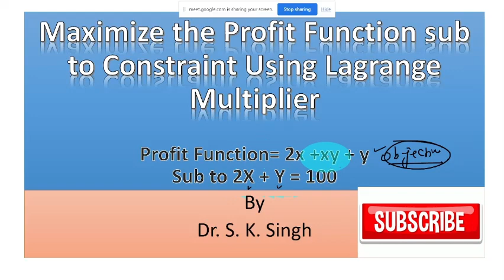Profit=2x +xy + y Sub to 2X + Y = 100,Maximize the Profit sub to Constraint U lagrange Multiplier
Dr. S. K. Singh - इस चैनल के माध्यम से आप अर्थशास्त्र, व्यवसायिक अर्थशास्त्र, शोध तकनीक, कंप्यूटर का शोध में प्रयोग एवं सामान्य अध्ययन से संबंधित विभिन्न विषयों पर सभी प्रतियोगी परीक्षाओं की आवश्यक सामग्री रिकॉर्डेड वीडियो के रूप में हिंदी में प्राप्त कर सकतें हैं